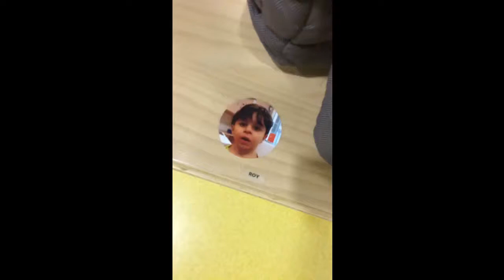Angela Marhaba . Roy . Leaving the nursery